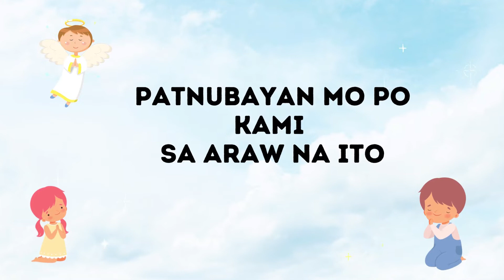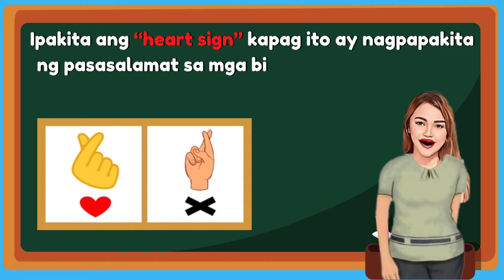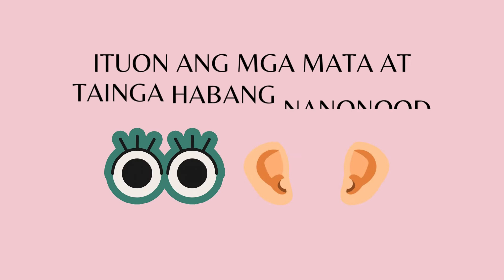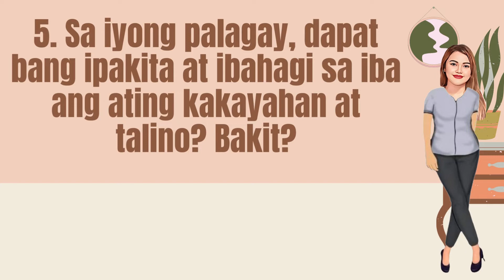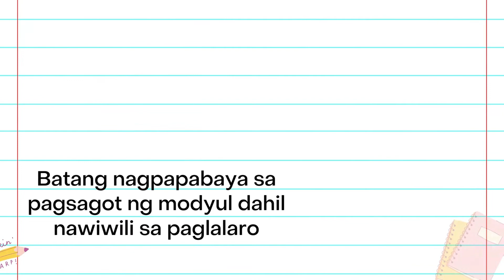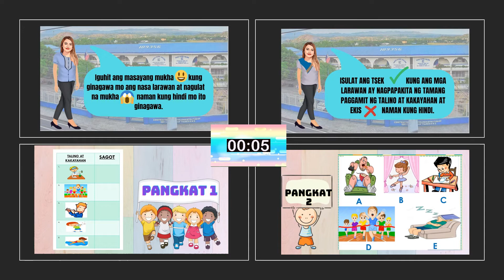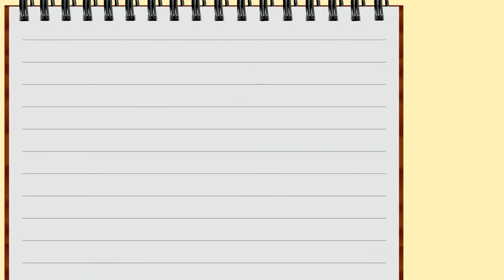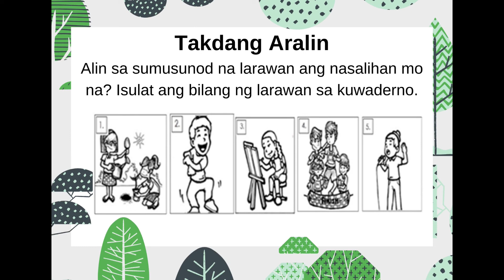COT Pasasalamat sa mga Kakayahan /Talinong Bigay ng Panginoon -Quarter 4